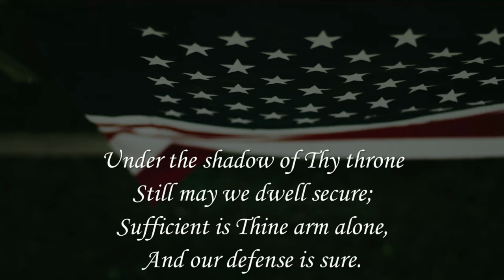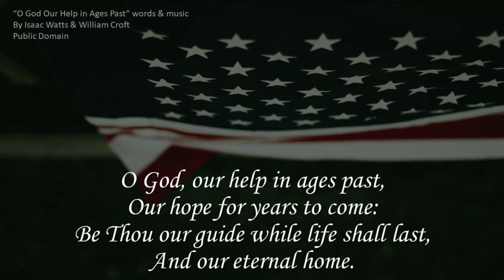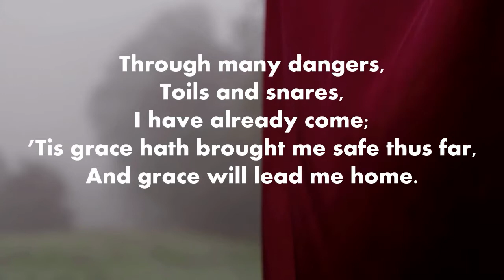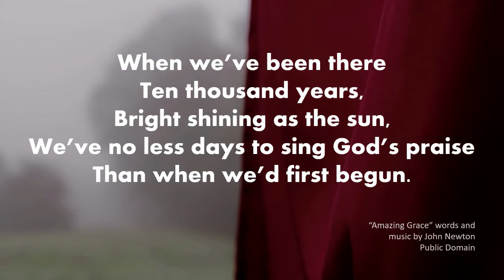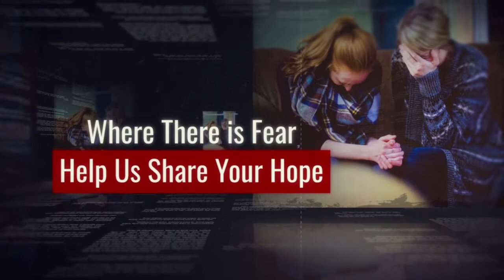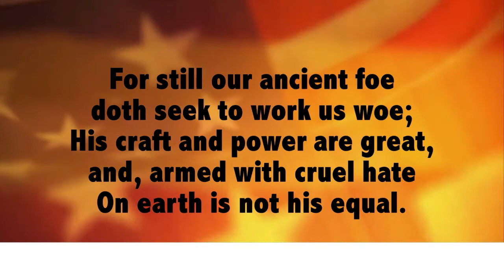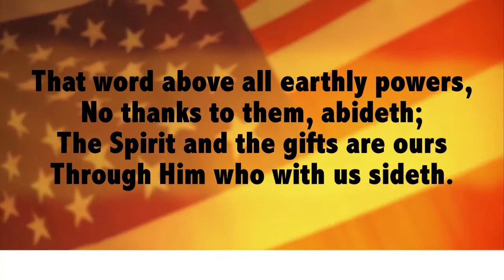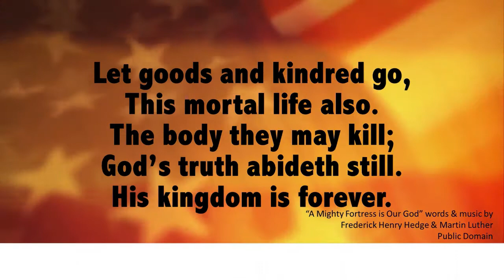West Palm Beach Church of the Nazarene July 4 2021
We welcome you as we worship together this Fourth of July weekend. May you be blessed.